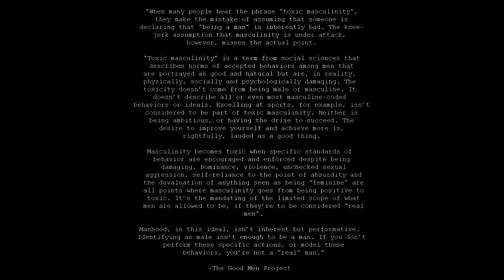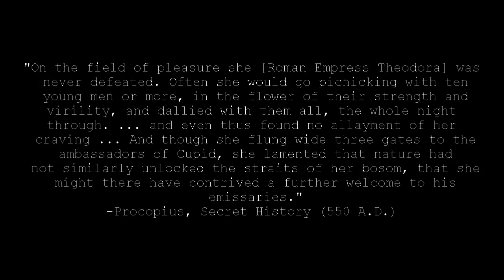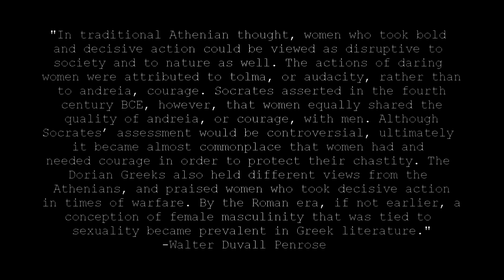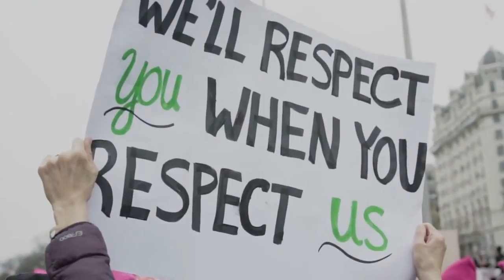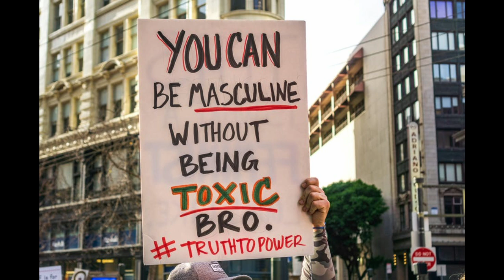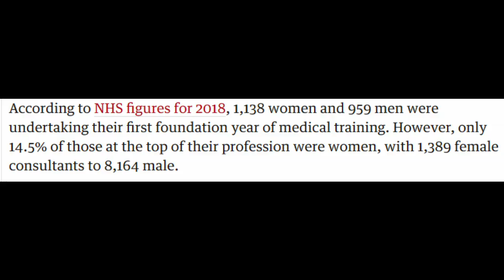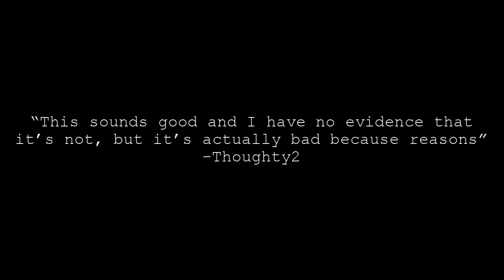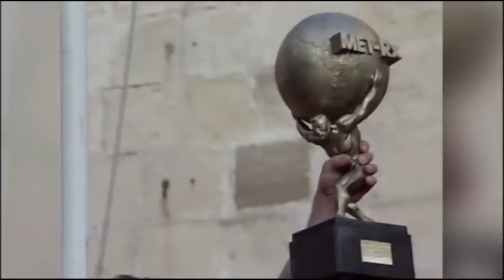“Is Masculinity TOXIC?!”: A Response To Thoughty2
OK I'm done talking about toxic masculinity for a while now